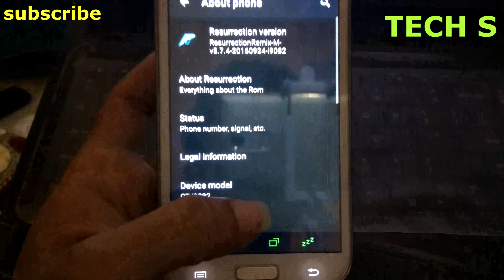Android 7 " samsung galaxy grand" i9082 ,cm14 :Tutorial how to install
HI all "
this video  all about samsung galaxy grand
upgrade  ur android version and use latest android 7

arm''''7.0''pico

WATCH THIS RELATED TO REDMI NOTE 3 VIDEO LINK

MOBILE PHONE UNDER 15K  (15000)
Moto G Plus, 4th Gen (Black, 32 GB) - Android 7.0 Nougat Update Available Now

Mobile  and computer  SINGLE PENDRIVE  (otg pendrive)
SanDisk Ultra Dual USB Drive 3.0, SDDD2 32GB, USB3.0, Black, USB3.0/micro-USB connector, OTG-enabled Android devices